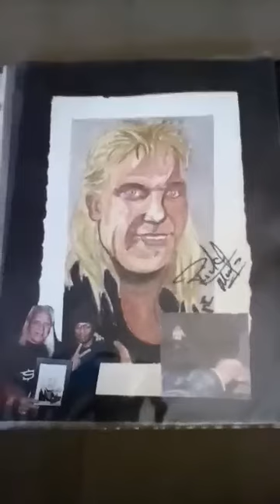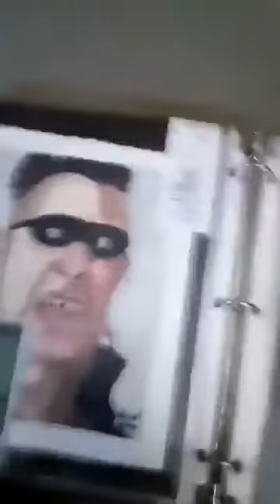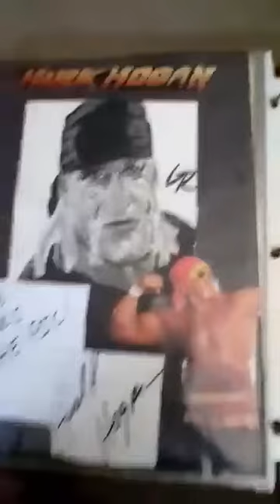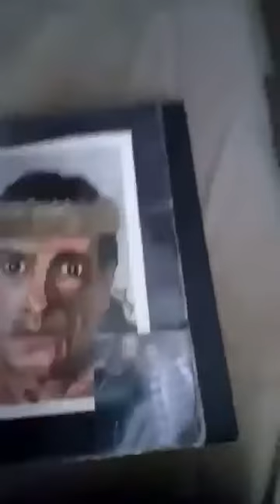Legends of Wrestling in Watercolor pt 3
The third and final installment of my series